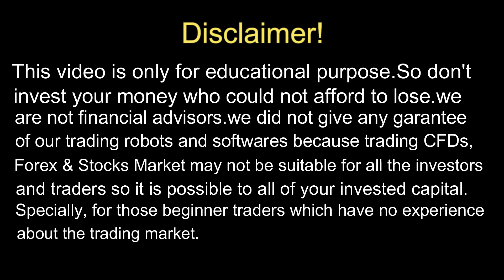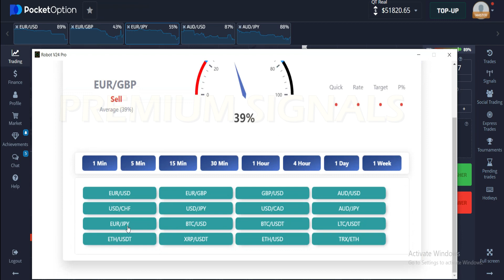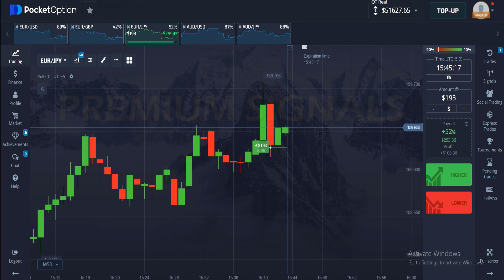Most Innovative Robot For All Types Trading - Like Binary , Crypto And Forex Trading